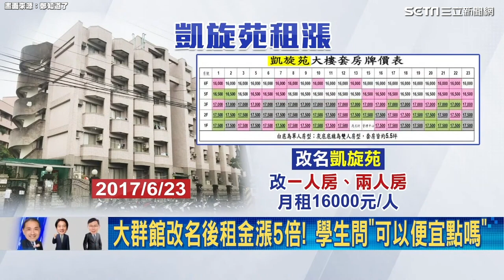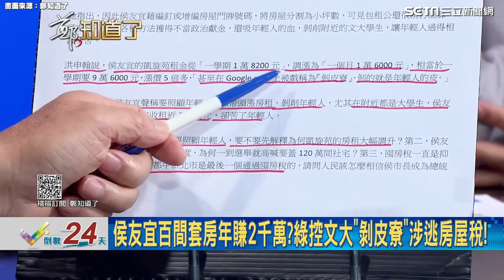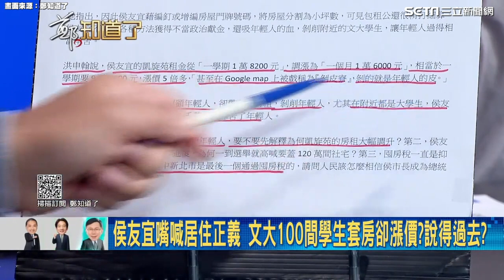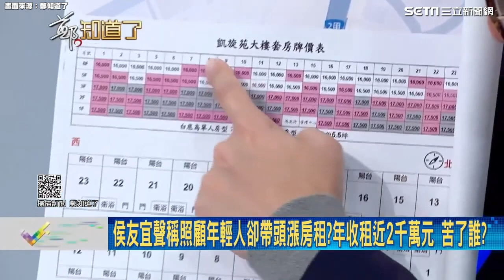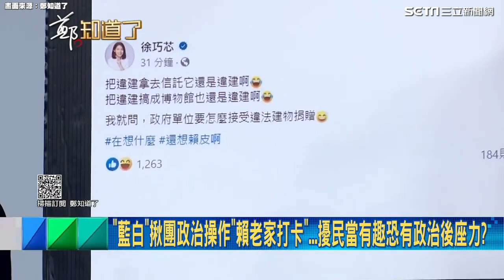侯友宜文大宿舍成「剝皮寮」？房租大漲五倍 他痛批：說要照顧年輕人卻剝學生的皮│94看新聞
畫面來源:鄭知道了

友邦連結區
◎ 訂閱【三立新聞網】最新影片搶先看